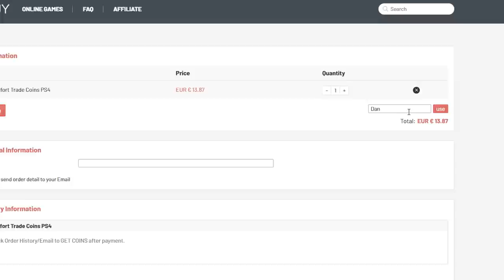IBRAHIMOVIC 90! WINTER REFRESH es INCREÍBLE!